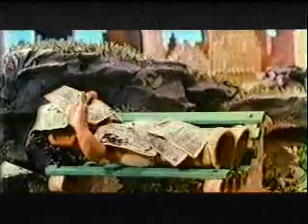HBO promos, December 1984 (partial)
Aired before 'Two of a Kind.'

- Brief C-Band channel surfing segment (you can see CNN and C-SPAN among others)
- HBO Family Matinee promo (partial)
- HBO Short Take: Sundae in New York
- Best Friends promo
- Defiance promo
- To Be or Not to Be promo
- HBO bumper
- HBO in Space intro
- The following is rated PG